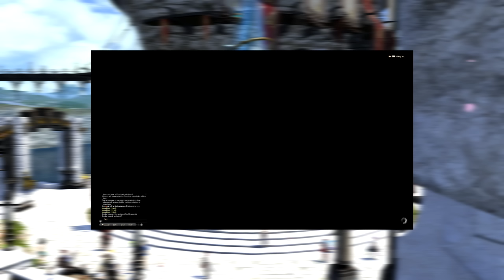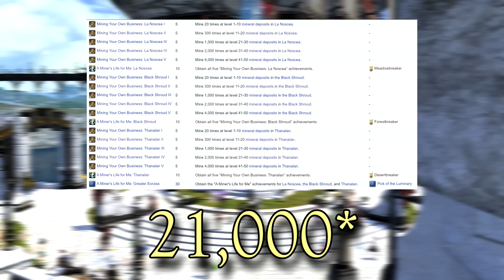Can You Solo FF14? - Storming The Vigil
I'll be streaming on youtube sometime soon :^)

Chapters:
0:00 Day 1
4:39 Day 2
12:00 Day 3
15:35 Day 4
16:34 Day 5

Really, I'm not sure how I can easily prove to you that I played Final Fantasy 14 solo without using the marketboard or roulettes or parties or retainers outside of uploading the 100 hours of ff14 footage I have, but I'm pretty sure I'm the only one insane enough to care anyway. I mean I showed almost every ff14 craft and gather I did.

Can you play FFXIV solo? Singleplayer FFXIV even? I don't even know what to call this. I mean it's definitely not ff14 money making. I might be an Ultimate Legend UWU rdm pov, but I'm not sure how that's relevant. Maybe this is a FFXIV solo guide? Final Fantasy 14 Warrior solo? Maybe one day I'll do a Eureka Orthos solo run like a normal person.

It took a while but we've finally finished Garuda. Not Garuda Hard or Garuda EX Solo but just normal Garuda. Maybe one day we'll get to those.